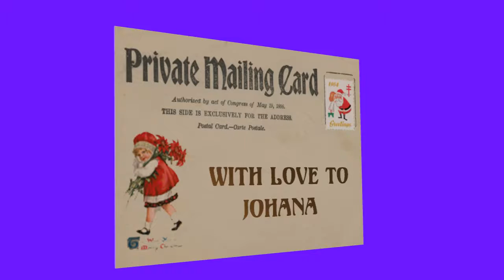Christmas postcard for Johana